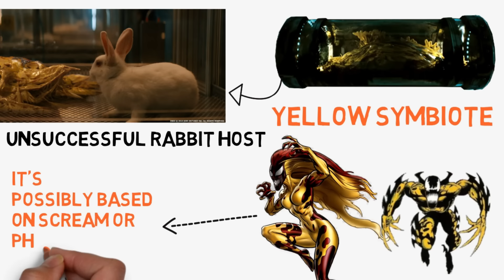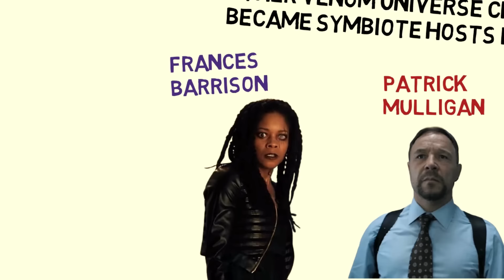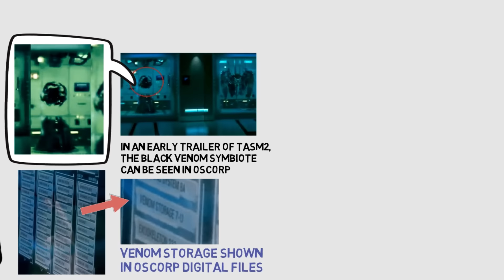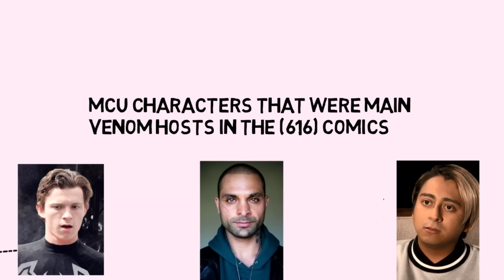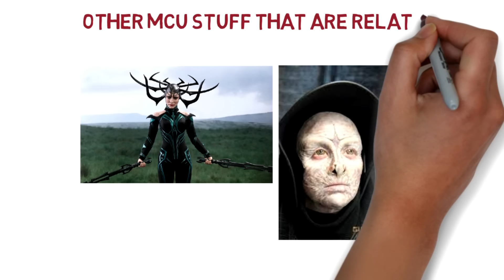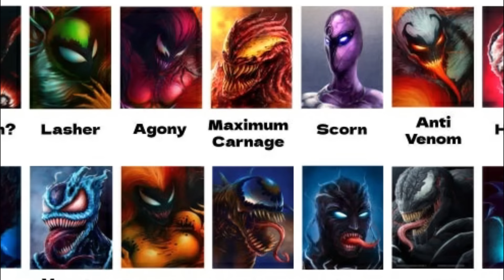SYMBIOTES of the Marvel Cinematic Multiverse: Explained in 8 minutes!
Spider-Man No Way Home & Venom Let There Be Carnage updates, including Riot, Carnage, Venom & other symbiotes, as well as their hosts Eddie Brock, Cletus Kasady, & more. Explained in whiteboard infographic animation format.